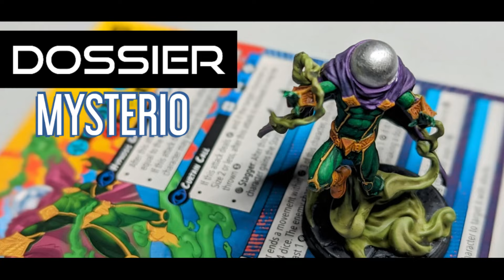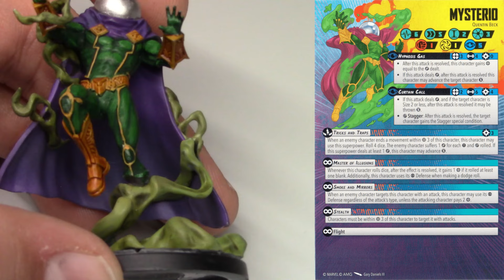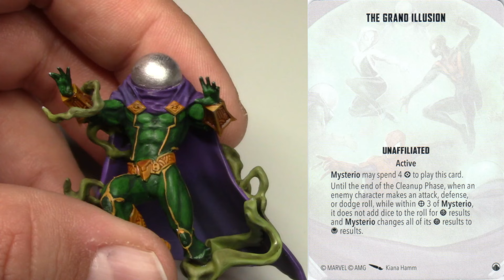Marvel Crisis Protocol Dossier Mysterio Review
In this Dossier, we review Mysterio for Marvel Crisis Protocol! Where does this master of illusions fit in the game, and does he bring anything interesting to the table? Watch and find out our take!

- iWargames provides some of the best premarked battle mats for Marvel Crisis Protocol! Check them out here.